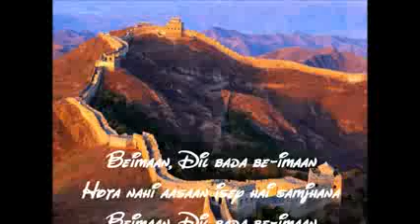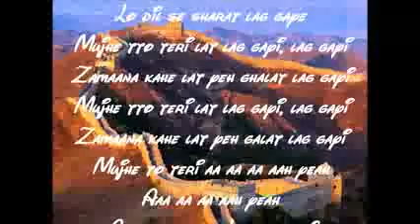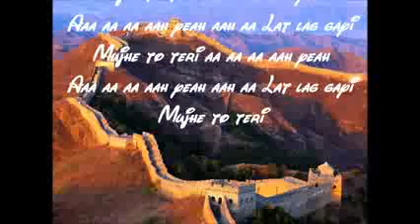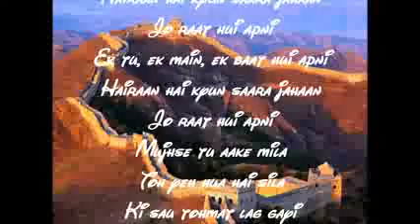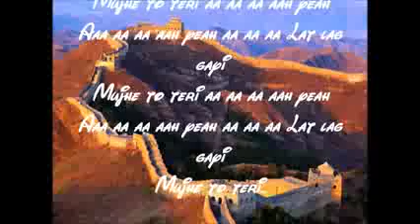Race 2 Lat Lag Gayi Song Lyrics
race 2 lat lag gayee song lyrics